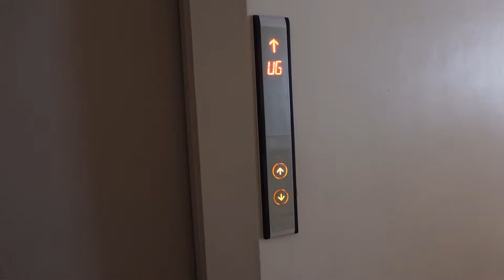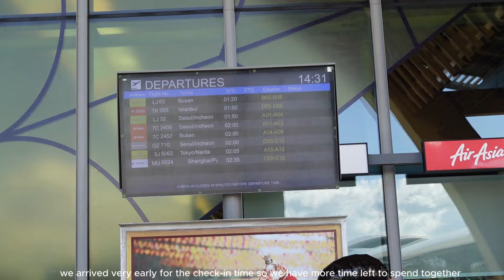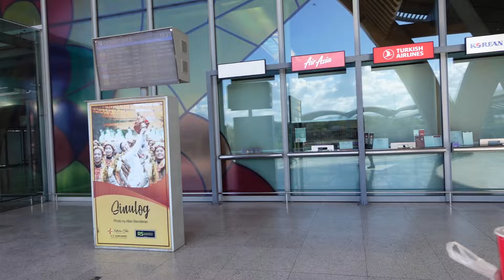Emotional Airport Goodbye 😭💔 Back to LDR Again 🇵🇭🇬🇧 || justjessah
"Find joy in the journey."

In this vlog, we share the emotional journey of our airport goodbye as we return to long distance relationship. Our hearts are heavy as we part ways after a short but unforgettable two-week visit. Despite the tears and the longing, we remain hopeful that someday, there will be no more distance between us. I miss the flat, random walks around IT Park, eating meals together, sharing goofy jokes, etc. but soon there will be no more distance. Join us in this heartfelt journey of love, hope, and the strength to keep going until the day we never have to say goodbye again.

✨ about me
Hi! My name is Jessah. Through this platform, I try to share my experiences navigating life in this side of the world. You'll find videos about my life as a teacher, my love for calligraphy, musings about random things, and basically all the tidbits of everything in between. Hope you'll stick around! :)